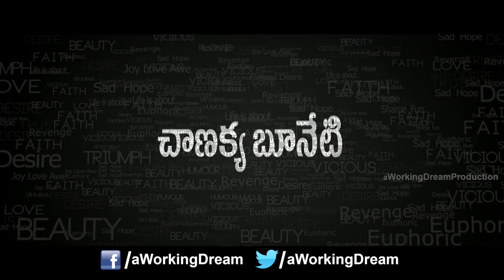Chandamama Kathalu Theatrical Trailer - Lakshmi Manchu, Preveen Sattaru, Mickey.J.Mayer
Watch Chandamama Kathalu Movie Theatrical Trailer. Starring Lakshmi Manchu, Aamani, Naresh, Chaitanya Krishna, Krishnudu, Naga Shaurya, Kishore, Abhijeet, Shamili, Richa Panai, Amrita Rao, Krishneswara Rao, Prithvi Raj, Kondavalasa, Surekha Vani. This movie is Directed by Praveen Sattaru and Produced by Chanakya Bhooneti. Music of the film composed by Mickey J Meyer.

Chandamama Kathalu Cast & Crew

Lakshmi Manchu : Chandamama Kathalu, Doosukeltha, Gundello Godari, Uu Kodathara? Ulikki Padathara? , Department, Dongala Mutha, Anaganaga O Dheerudu.

Naresh : Chandamama Kathalu, Aadu Magaadra Bujji, Yamudiki Mogudu, Mogudu, 100% Love, Varudu, Maska, Vaana, Yamagola Malli Modalaindhi, Malliswari, Gowri , Totti Gang, Sontham, Dhanalakshmi I Love You, Allari Ramudu, Mama Bagunnavaa, Sogasu Chooda Tharamaa, Aame, Jamba Lakidi Pamba, Konguchatu Krishnadu, Yenti Bava Mareenu, Siva Shakthi, Manasu Mamata, Bava Bava Panneeru, Kokila, etc.

Aamani : Chandamama Kathalu, Aa Naluguru, Priyamaina Srivaaru, Kodalu Didhina Kaapuram, Vamshaniki Okkadu, Maavichiguru, Sisindri , Aalumagalu, Maya Bazaar, Subha Sankalpam, Gharana Bullodu, Amma Donga, etc.

Chaitanya Krishna : Chandamama Kathalu, Kaali Charan, Ninnu Kalisaka, Adi Nuvve, Ala Modalaindi.

Krishnudu : Happy Days, Vaana, Vinayakudu, Oy!, Villagelo Vinayakudu, Arya 2, Ye Maaya Chesaave, Pappu, Aamayakudu, Katha Screenplay Darshakatvam Appalaraju, Mogudu, Nippu, Yeto Vellipoyindhi Manasu, Dalam, Chandamama Kathalu.

Director by Praveen Sattaru : Routine love story, LBW
Producer by Chanakya Doneti
Production : A Working Dream
Music Director - Mickey J Mayer (potheponi, 10th class, note book, happy days, here ram, kotha bangaru lokam, ganesh, inidhu inidhu, jolly days, maro charitra, leader, anaganaga o dheerudu, life is beautiful, routine love story, seethamma vakitlo sirimalle chettu, areyrey, chandamama kathalu)